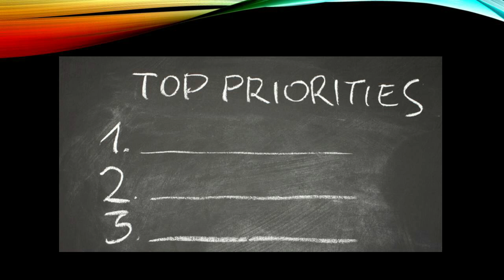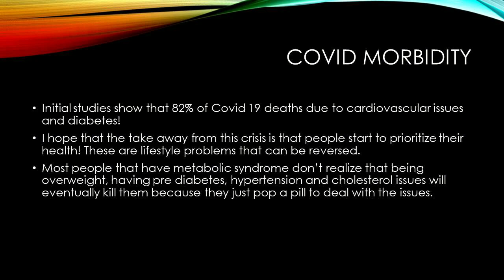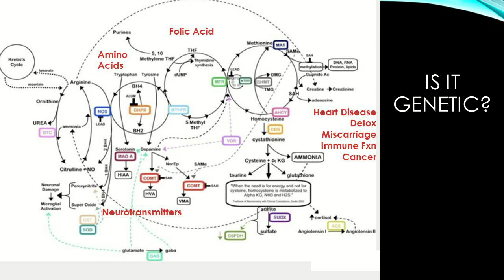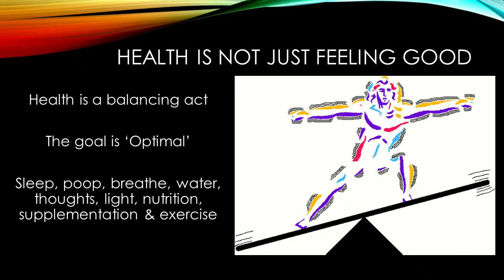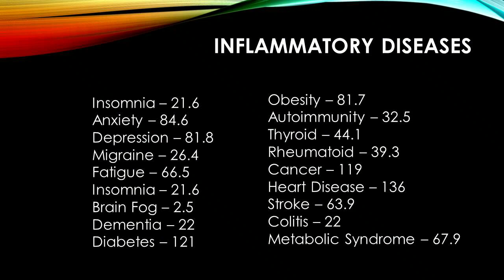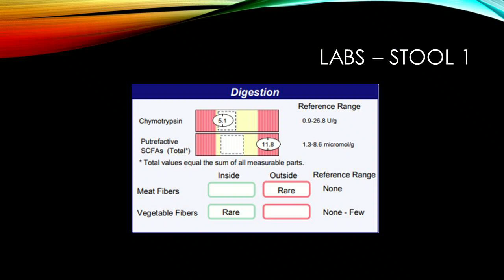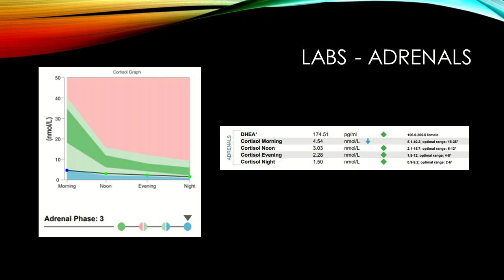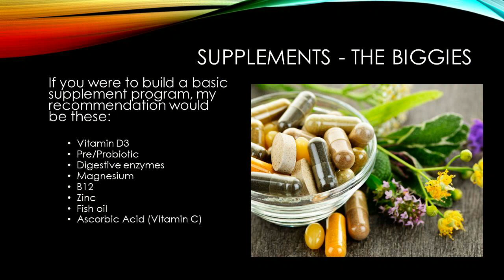Time To Get Healthy 2021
A functional approach to getting healthy.

Michael A. Gruttadauria, DC, DACAN
Board Certified Chiropractic Neurologist

Functional Medicine
Gut Health
Functional Neurology